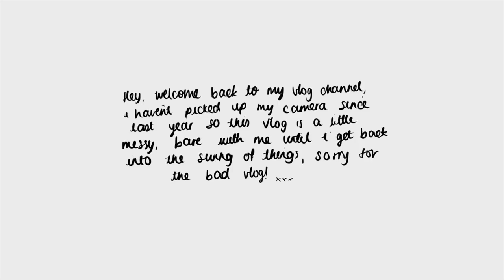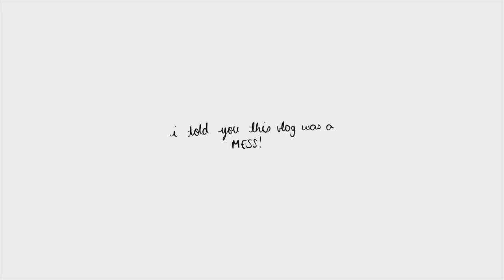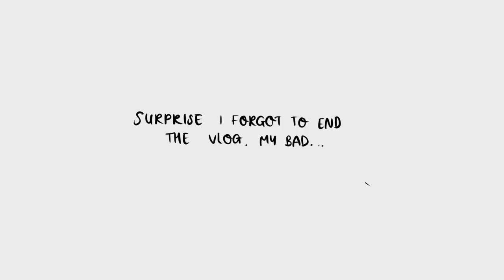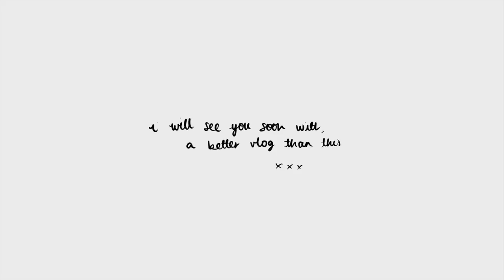i forgot how to vlog.. oops?